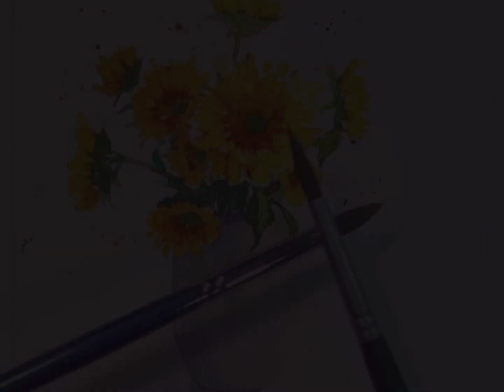painting 1hour/ 生活繪畫